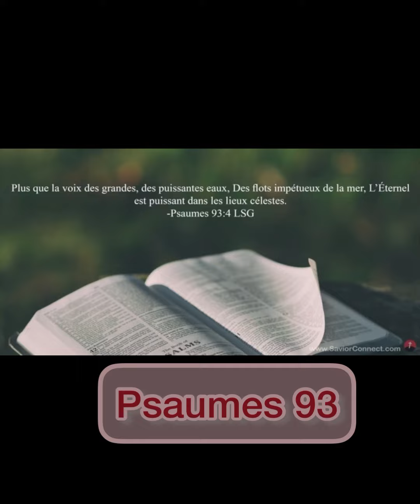Psaumes 93 - nndeh s wawal n yillu.